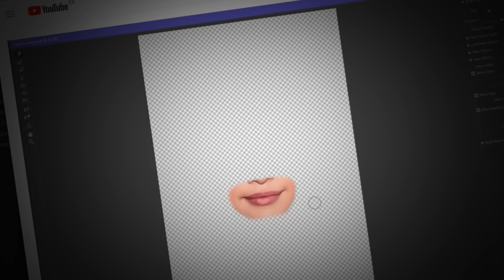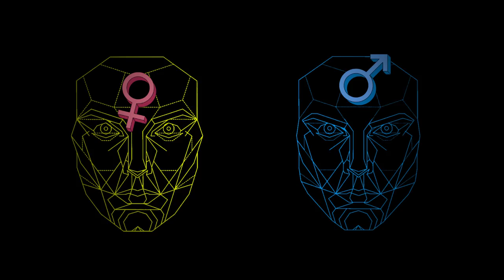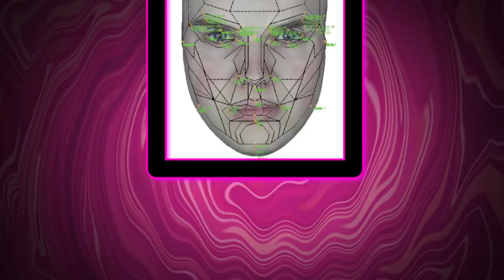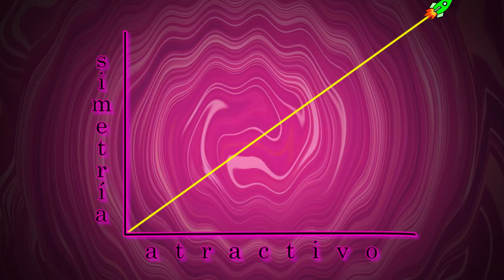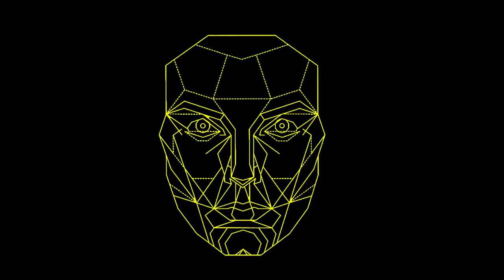LA CARA PERFECTA | Claves en la percepción de belleza y la máscara de Marquardt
¿Qué cosas hacen que una cara sea percibida como guapa? Un "cirujano plástico" en youtube convierte la cara de famosos en "caras perfectas" basándose en una conocida máscara y la proporción áurea. ¿Pero la proporción áurea es una clave en belleza? Puessss. nop.

FUENTES:

Marquardt’s Phi Mask: Pitfalls of Relying on Fashion Models and the Golden Ratio to Describe a Beautiful Face

An objective system for measuring facial attractiveness.

The role of the golden proportion in the evaluation of facial esthetics.

Photometric study of divine proportion and its correlation with facial attractiveness

Differences Among Deviations, Genders, and Observers in the Perception of Eye and Nose Asymmetry.

Discriminative Thresholds in Facial Asymmetry: A Review of the Literature.

Preference for facial averageness: Evidence for a common mechanism in human and macaque infants

Attractiveness of Facial Averageness and Symmetry in Non-Western Cultures: In Search of Biologically Based Standards of Beauty

Do facial averageness and symmetry signal health?

MÚSICA